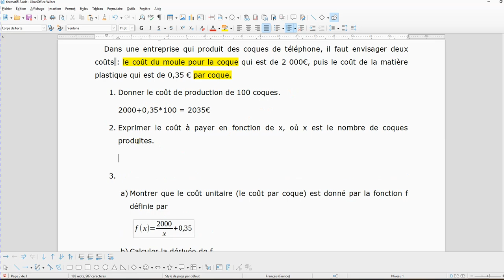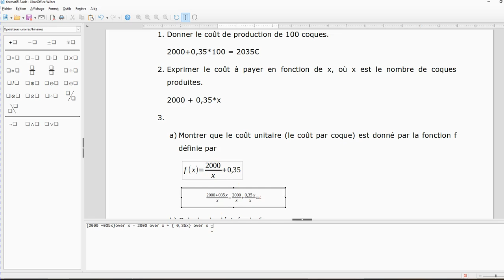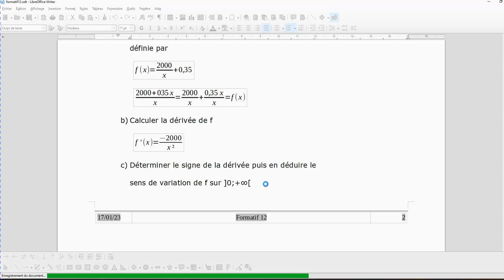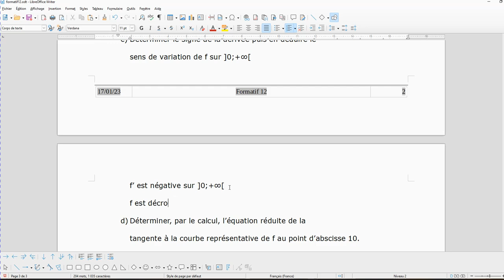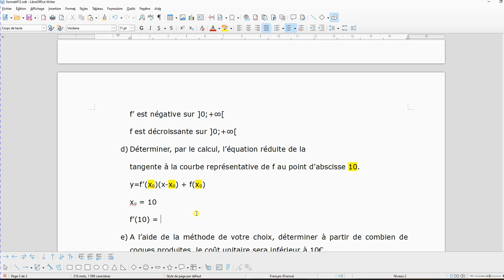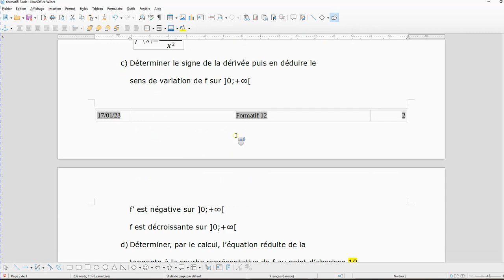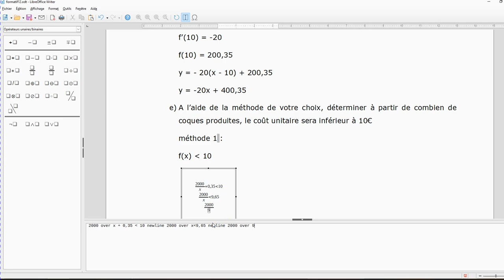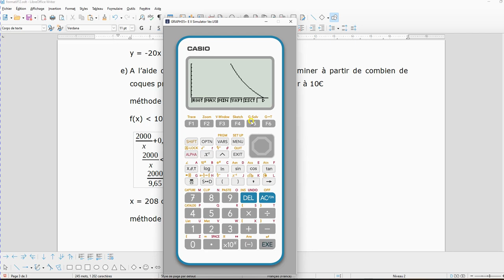fonction inverse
dérivée#tangente#equation